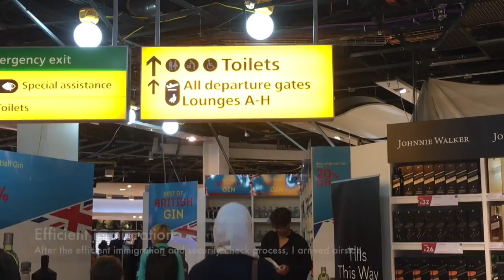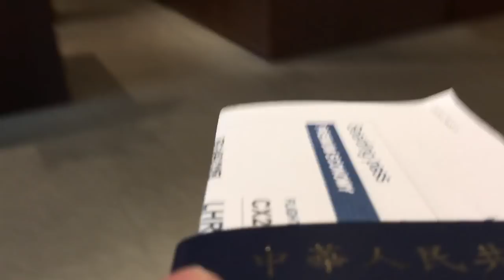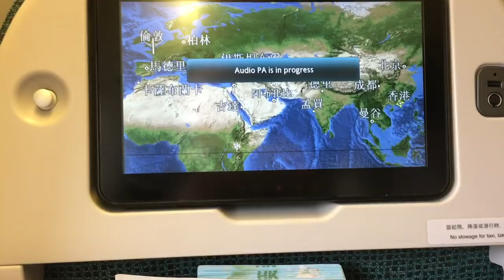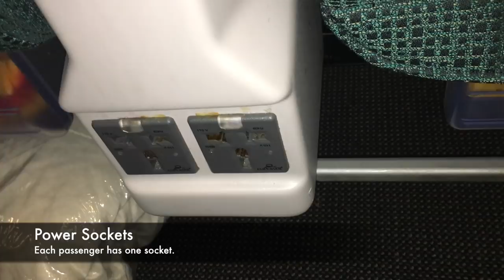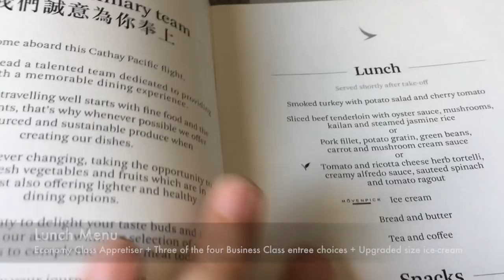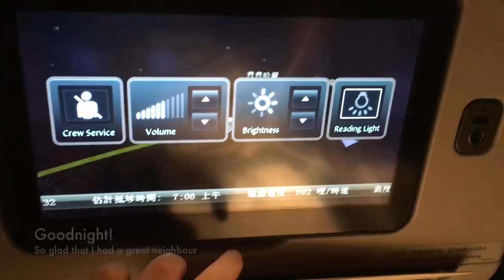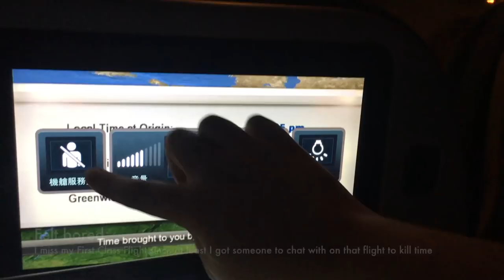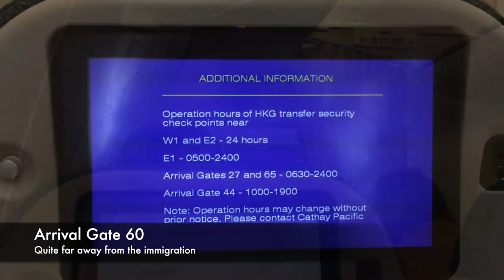[Long Haul from Heathrow] Cathay Pacific Premium Economy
Cathay Pacific Premium Economy Class Flight Review on Boeing 777-300ER

Other information:
Airline: Cathay Pacific
Aircraft type: Boeing 777-300ER
Aircraft registration: B-KQU
Origin: London Heathrow International Airport
Destination:Hong Kong International Airport
Meal: Lunch with 3 choices + Breakfast with 2 choices
Seat: 32A

Don’t forget to take a look at my past flying experiences.